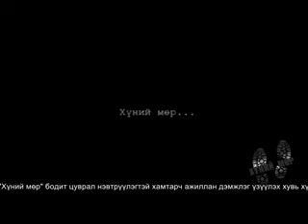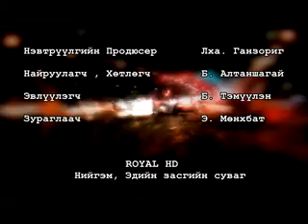ORLOO.INFO "ХҮНИЙ МӨР" Нэвтрүүлэг Тусгай дугаар 02